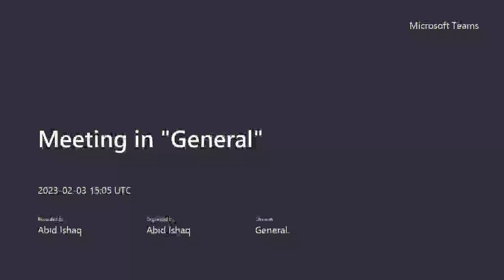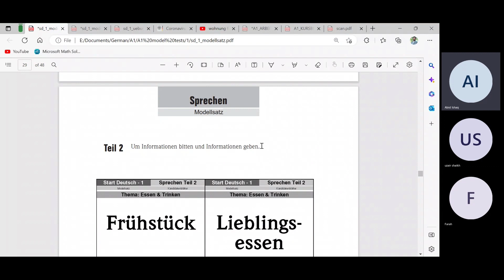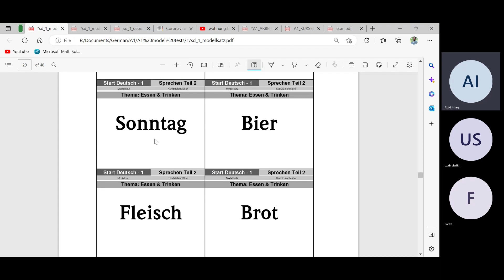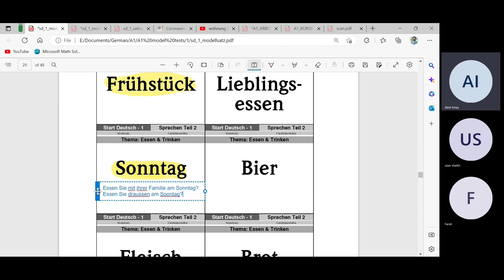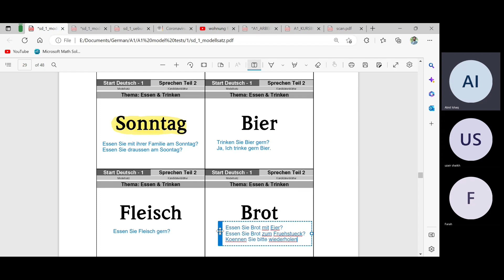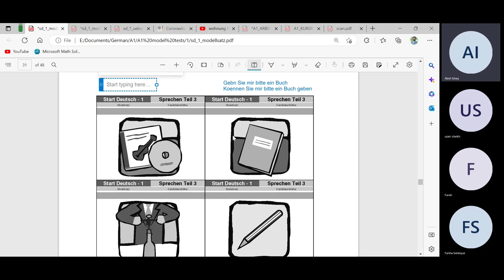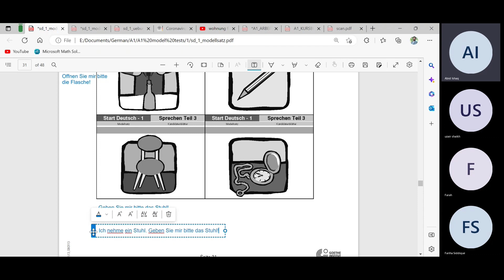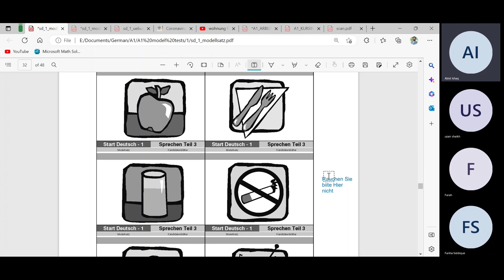Goethe Exam Prep | Sprechen | A1Goethe Urdu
A1 Basic german Course for beginners.
Netzwerk Goethe zertifikat A1
learn german easily
Deutsch lernen